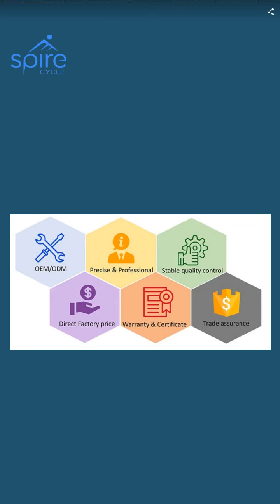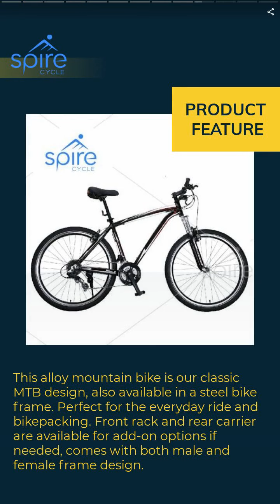Folding bike | PC-2008S-2-red | SPIRE CYCLE CO., LTD. | Taiwantrade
Spire Cycle is one of the leading bicycle and pedal scooter suppliers based in Taiwan and China. We began the business in 1990, with a bicycle trading company opened in Taiwan. Later in 2000, we started to manufacture customized bicycles in our factories in both Taiwan and China. We aim to offer customers good quality products at the most competitive price.

00:00:00 SPIRE CYCLE CO., LTD.
00:00:07 Spire Cycle is one of the leading bicycle and pedal scooter suppliers based in Taiwan and China. We began the business in 1990, with a bicycle trading company opened in Taiwan. Later in 2000, we started to manufacture customized bicycles in our factories in both Taiwan and China. We aim to offer customers good quality products at the most competitive price.
00:00:14 We offer a variety of products, OEM service, and direct factory price.
00:00:28 Folding bike | PC-2008S-2-red
00:00:35 This is our best selling folding bike model. This lightweight alloy folding bike model weighs only 12 kgs, equips with Shimano 7 speeds derailleur and foldable paddle. Perfect for the daily commute and bringing onboard public transportation. A carry bag is available with your own brand name.
00:00:42 Mountain Bicycle | PC-2400-16S
00:00:49 This 2020 carbon road bike model comes in various colors and is welcomed for the white label. If you are happy to go with the design we already have and use our label, we provide a short bike lead time of 14 days. This model is always available for drop shipping service.
00:00:56 Steel MTB | PC-A162724S
00:01:03 This alloy mountain bike is our classic MTB design, also available in a steel bike frame. Perfect for the everyday ride and bikepacking. Front rack and rear carrier are available for add-on options if needed, comes with both male and female frame design.
00:01:10 Electric Bike | PC-AEC-700TDAZ
00:01:17 This integrated battery model has a sleek look and works perfectly as an everyday commute bike or adventure bike. The anti-rust treatment has been done on the entire bike. The rear carrier and front rack are available for add-on options if needed. Bike tire comes with a reflective line to make riding safer during night time.
00:01:24